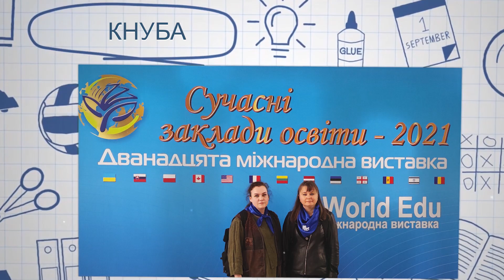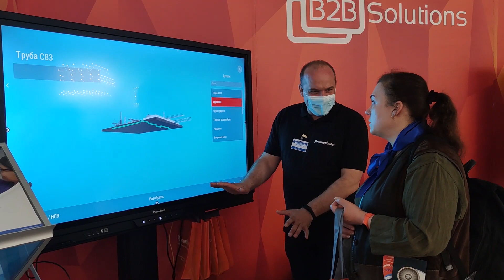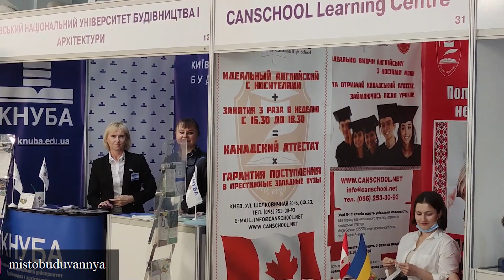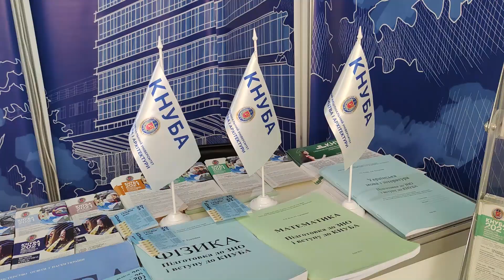Дванадцята міжнародна виставка «Сучасні заклади освіти» й виставка освіти за кордоном «World Edu»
26-28 травня 2021 року КНУБА брав участь у Дванадцятій міжнародній виставці «Сучасні заклади освіти» й виставці освіти за кордоном «World Edu», що проходила в Київському Палаці Спорту.